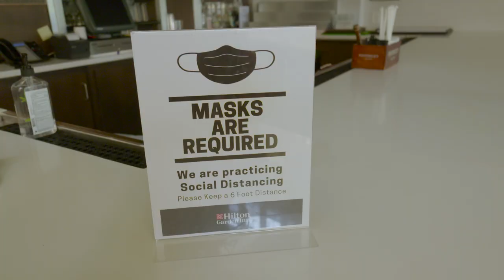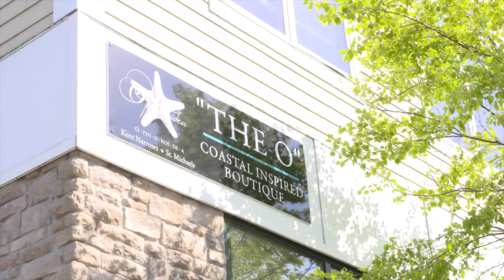Safety Measures for Guests at Hilton Garden Inn - Kent Island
The Hilton Garden Inn on Kent Island never closed during the Pandemic. They decided to keep their entire staff on and maintained the highest standard in keeping their hotel clean and safe. They also offered and continue to offer food through their restaurants to guests and the public. Watch for more details.